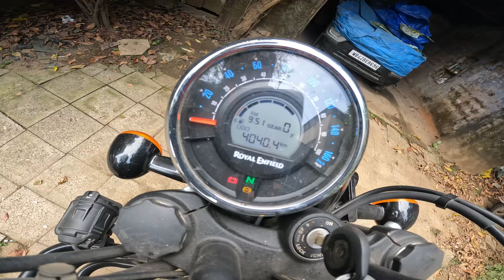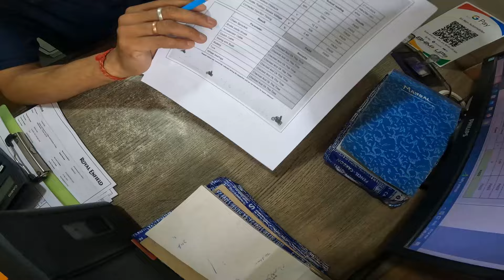Royal Enfield Meteor 350 3rd Servicing Detailed Cost & Procedure. rider bike servicing 🏍️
Third servicing of Royal Enfield Meteor 350 has been completed today. Chain Lubricating, mobil filter kit change, mobil change, gasket change, polishing etc works are done. Total cost of materials is 2,073/- No labour has been claimed as it is a 3rd free servicing.